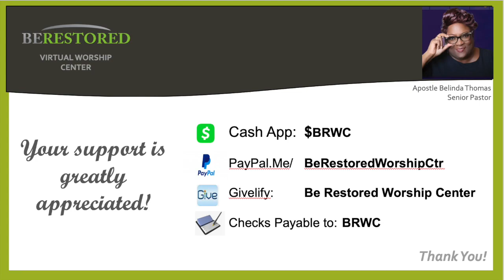Be Restored Virtual Worship Resurrection Sunday 2020 - IT WAS NECESSARY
Celebrate the resurrection of our Lord and Savior Jesus Christ with an inspiring word delivered by Apostle Belinda Thomas from Isaiah 53.